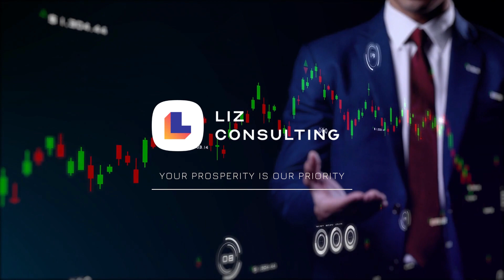Key Mistakes in Goal Setting